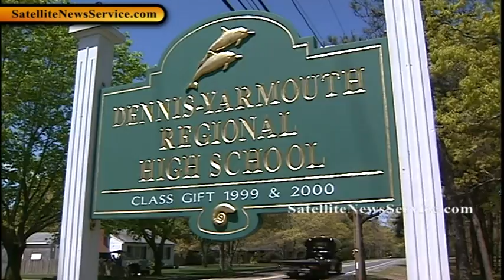Dennis Yarmouth High School Students Perform "Lip Dub" (05-19-11)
Students at the Dennis Yarmouth Regional High School participated in a "lip dub" on Thursday (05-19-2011.  DY Junior John Terrio was the producer and director of the lip dub.  The performed the lip dub to "You make my dreams come true" by Hall and Oats.  Several hundred students performed in the lip dub.

According to wikipedia, a lip dub is a type of video that combines lip synching and audio dubbing to make a music video. It is made by filming individuals or a group of people lip synching while listening to a song or any recorded audio then dubbing over it in post editing with the original audio of the song. There is often some form of mobile audio device used such as an MP3 players. Often they look like simple music videos, although many involve a lot of preparation and production. Lip dubs can be done in a single unedited shot that often travels through different rooms and situations within a building. They have become popular with the advent of mass participatory video content sites like YouTube.